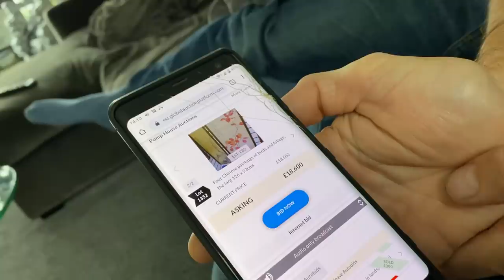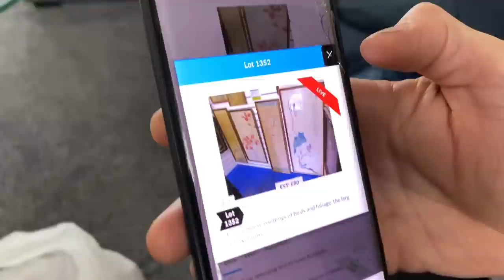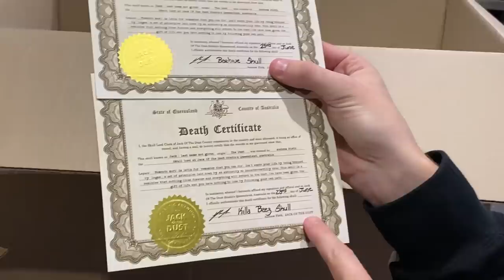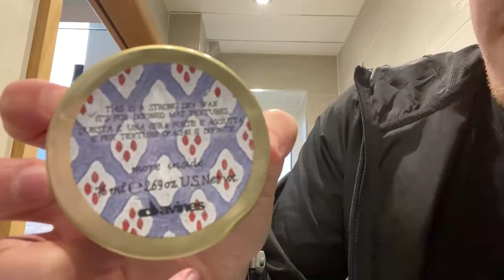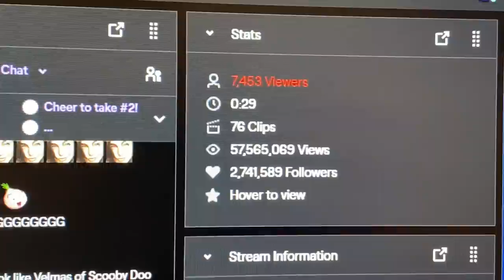EPIC PACKAGE from AUSTRALIA!